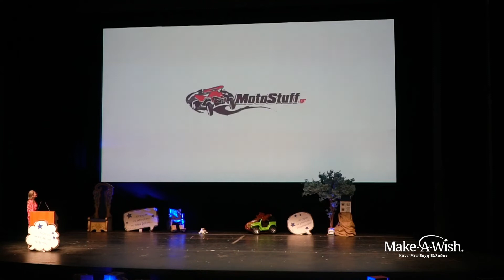Mikel Coffee | Βραβεύσεις Κάνε-Μια-Ευχή 2022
Στο Μέγαρο Μουσικής Αθηνών διεξήχθη την Πέμπτη 23 Ιουνίου η ετήσια «Βραδιά του Ευχαριστώ» του Make-A-Wish (Κάνε-Μια-Ευχή Ελλάδος), η οποία αποτελεί τον απολογισμό του έργου του Οργανισμού, καθώς και την έκφραση της βαθιάς ευγνωμοσύνης του Κάνε-Μια-Ευχή Ελλάδος προς εθελοντές,